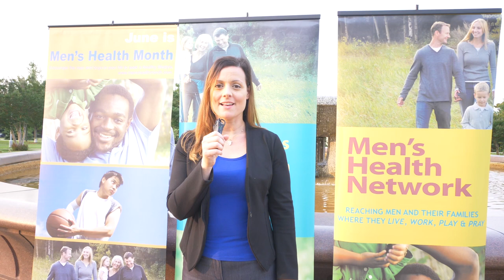Tulsi Gabbard Working Out for Men’s Health Month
Men's Health Network Celebrates the 25th Annual Men's Health Month with a Workout 💪 at the US Capitol in Washington DC 🇺🇸

Including:
Tulsi Gabbard (HI)
Markwayne Mullin (OK)
Jason Smith (MO)
Claude Harriot - Retired NFL Player
Darnerien McCants - Retired NFL Player
Seth Moulton (MA)